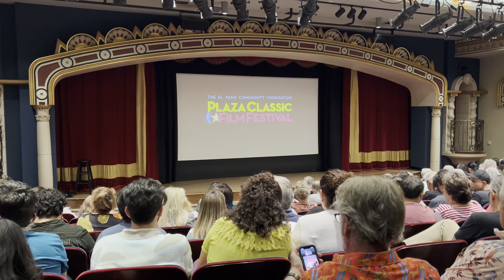A Discussion of “As Good As It Gets”